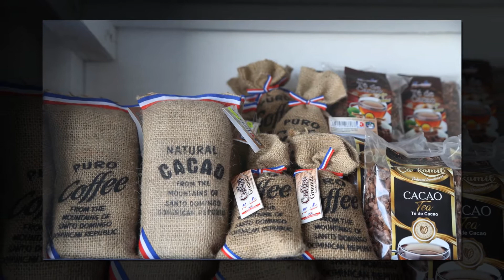Republica Dominicana. Punta Cana. ПОХОД В СУПЕРМАРКЕТ